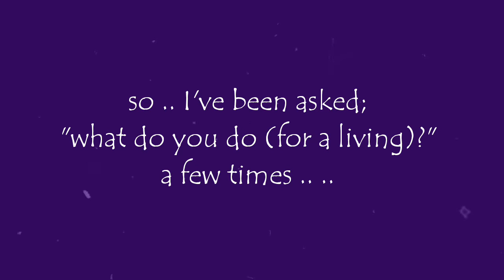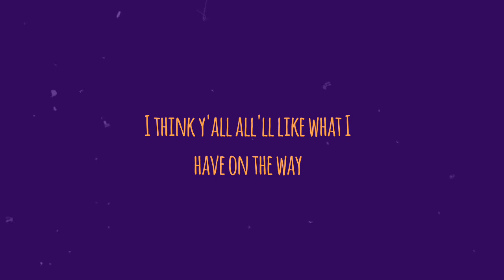Update from the easy chair .. werk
I claim no rights to anything